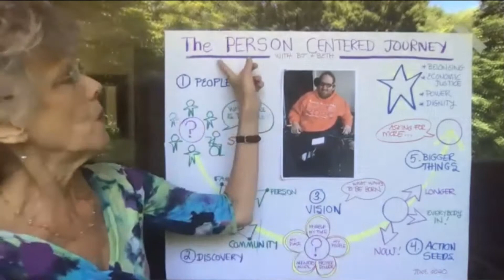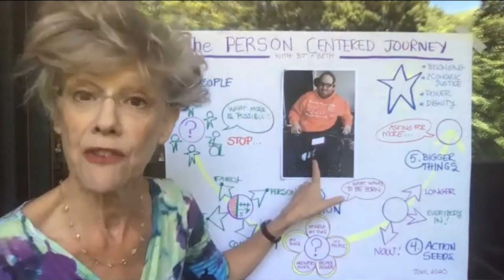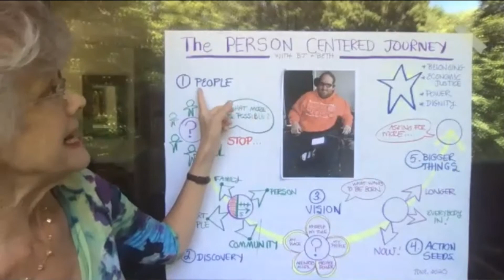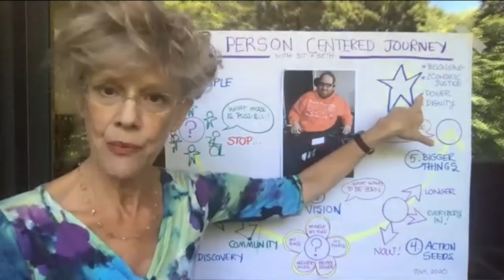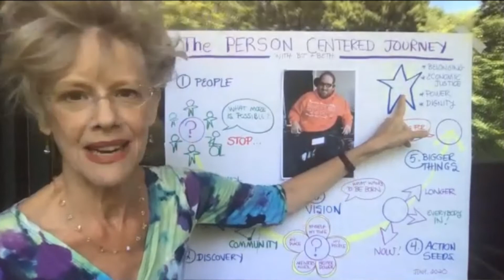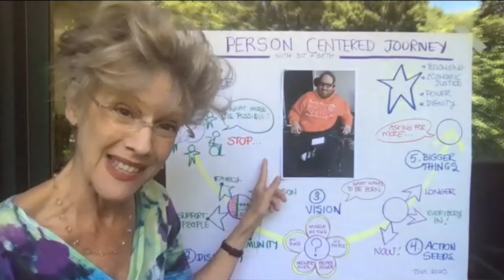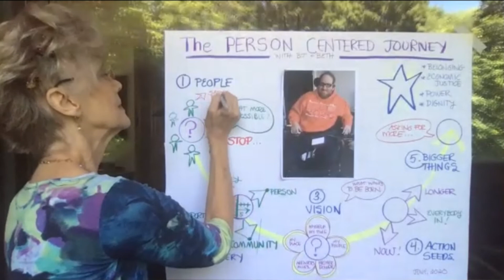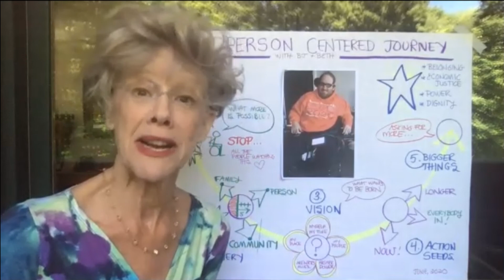Self Advocacy in Action: BJ Interviews Beth Mount Part 1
BJ interviews Beth Mount in this multi-part series. They discuss the person-centered journey using BJ as an example, what it is, how it functions, and how its helpful.